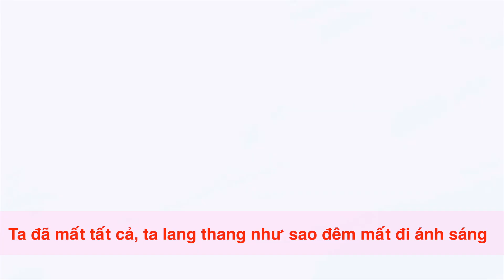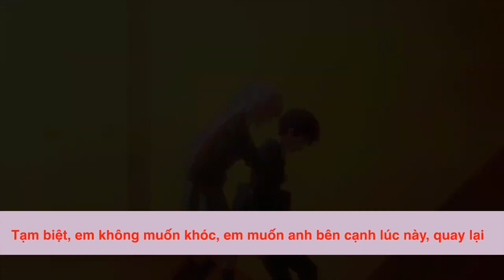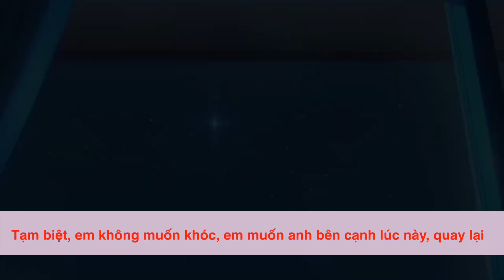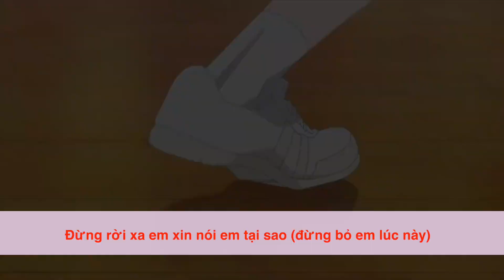Punch (펀치) - Bye Bye (Our Blues 우리들의 블루스 OST Part 9) - Vietsub | Encode Vũ Quang Nguyên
Punch (펀치) - Bye Bye (Our Blues 우리들의 블루스 OST Part 9)
Thanks Punch.

Encode: Vũ Quang Nguyên